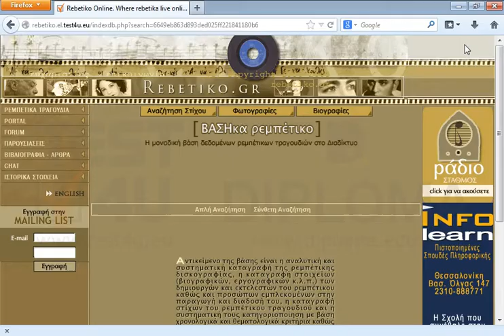Επισκεφτείτε την αρχική σελίδα.